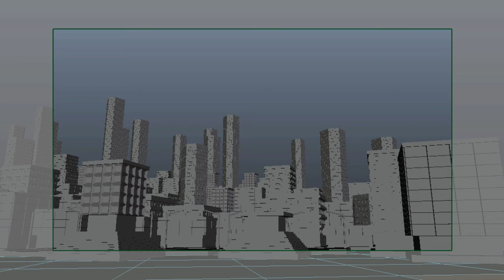Meteor_Seqeunce_Playblast